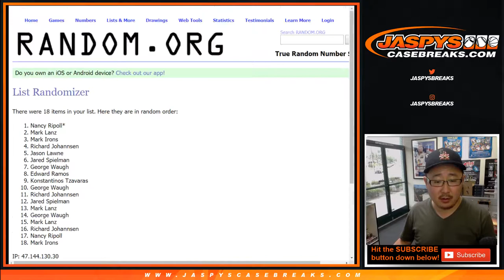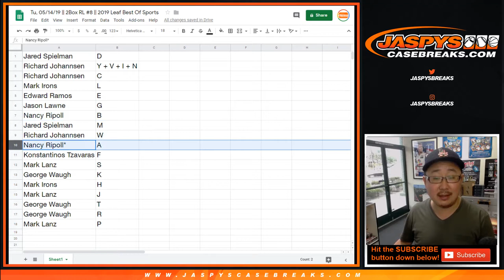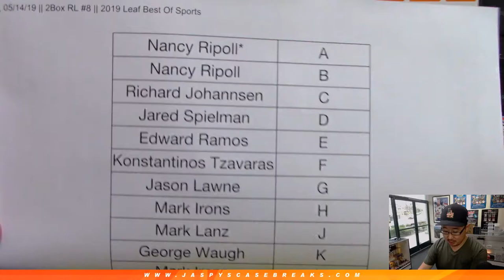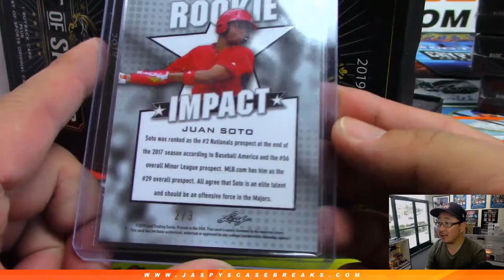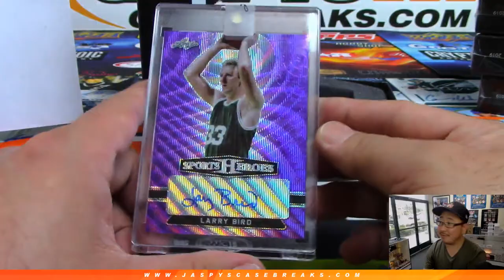Tu, 05/14/19 || 2Box RL #8 || 2019 Leaf Best Of Sports